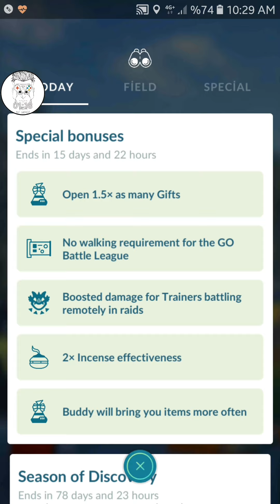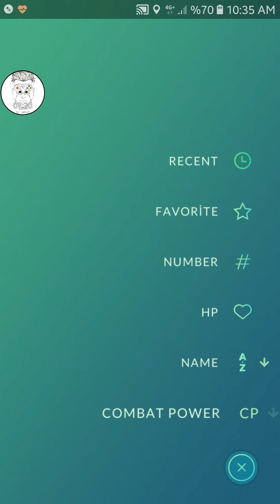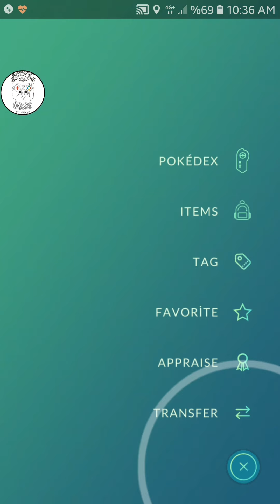POKEMON GO:Ditto Nasıl Yakalanır Ve Nasıl Bulunur?POKEMON GO: How to Catch and Find Ditto?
Herkesi Discort Sunucumuza Bekliyoruz!
wat is pokemon go hoe speel je pokemon go pokemon go gids pokemon go

wat ist pokemon go hoe speel je pokemon go pokemon go gids pokemon go